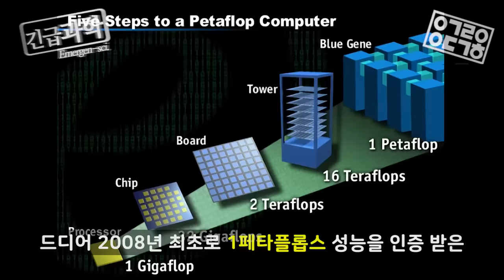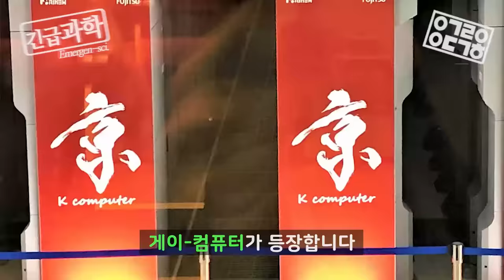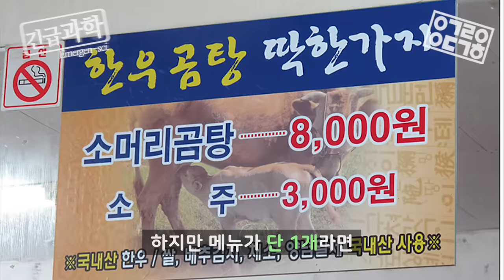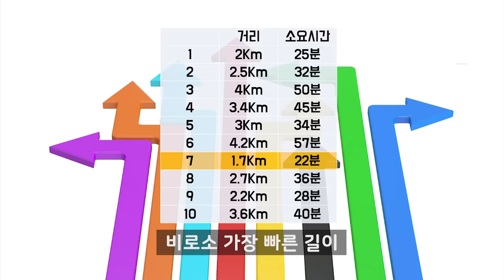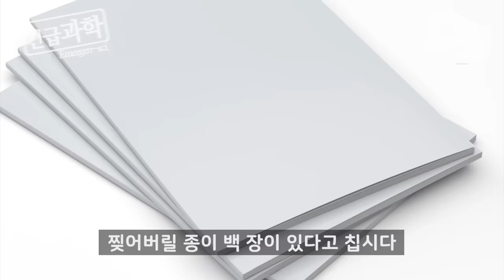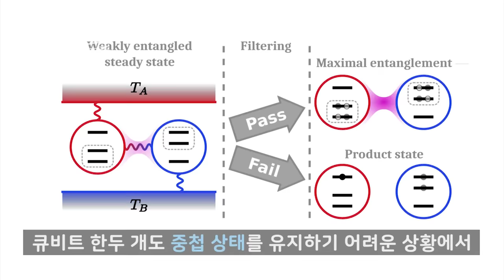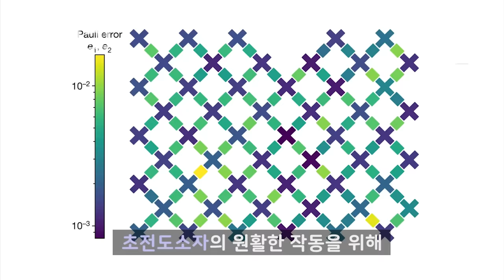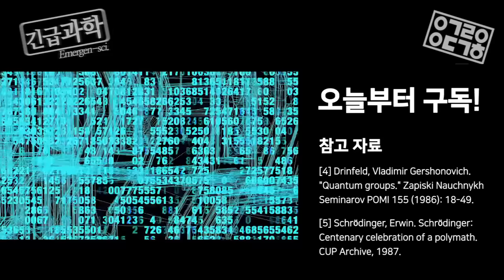양자컴퓨터 한방정리!! [안될과학-긴급과학]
긴급한 과학 뉴스만 찾아서 확실하게 알려드리는, [긴급과학]!
오늘의 주제는 구글이 돌풍을 일으키고 있는 [양자컴퓨터]를 한 방에 정리하기 위해,
랩미팅에서 못 다한 썰을 양껏 주워 담은 궤도가 직접 다뤄봤습니다!!

◆ Thanks to
Written and Directed by Orbit
Editor: RM Bom
Reference:
Feynman, Richard P. "Simulating physics with computers." International journal of theoretical physics 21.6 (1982): 467-488.
Deutsch, David. "Quantum theory, the Church–Turing principle and the universal quantum computer." Proceedings of the Royal Society of London. A. Mathematical and Physical Sciences 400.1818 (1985): 97-117.
Shor, Peter W. "Algorithms for quantum computation: Discrete logarithms and factoring." Proceedings 35th annual symposium on foundations of computer science. Ieee, 1994.
Nakamura, Y., C. D. Chen, and Jaw Shen Tsai. "Spectroscopy of energy-level splitting between two macroscopic quantum states of charge coherently superposed by Josephson coupling." Physical review letters 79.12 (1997): 2328.
Lo, Hoi-Kwong, Tim Spiller, and Sandu Popescu. Introduction to quantum computation and information. World Scientific, 1998.
DiVincenzo, David P. "The physical implementation of quantum computation." Fortschritte der Phy